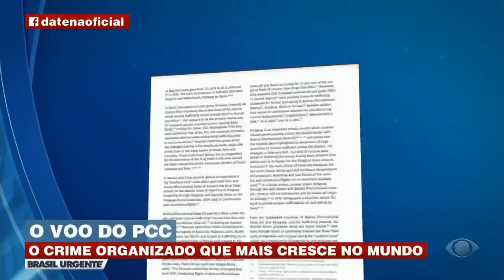Força aérea do PCC para transportar drogas | Brasil Urgente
Relatório da ONU indica preocupação com o crescimento do PCC e com a movimentação aérea da máfia das drogas brasileira.